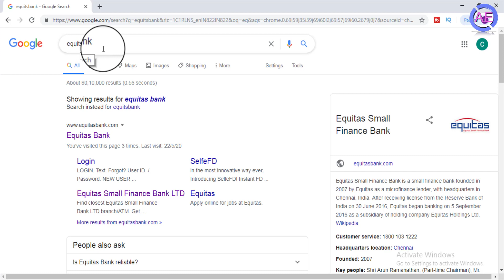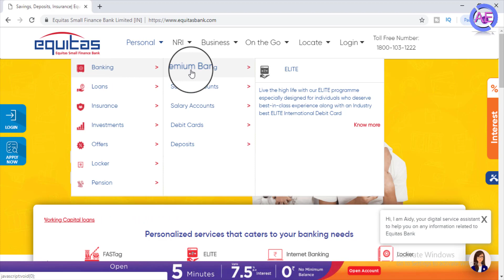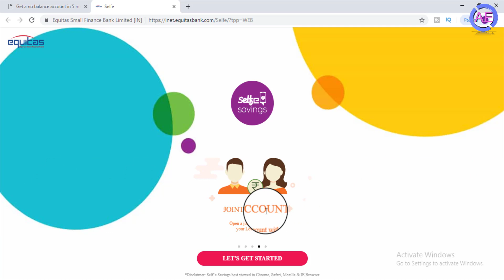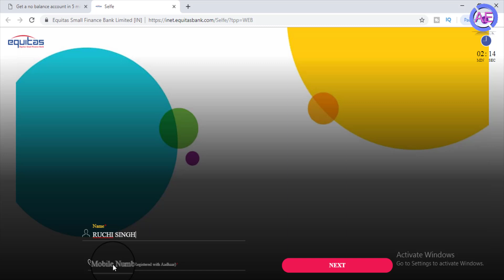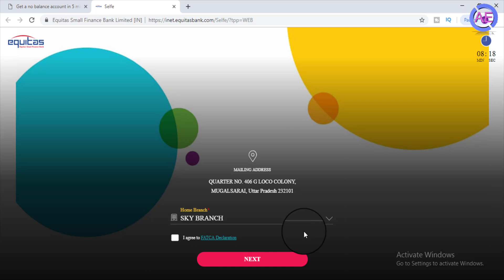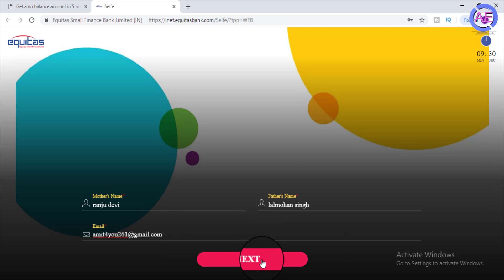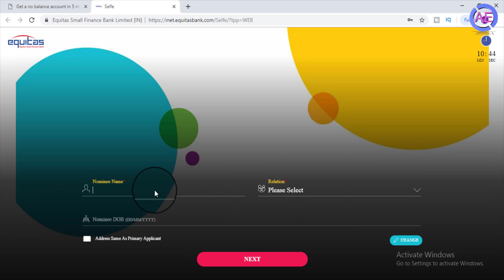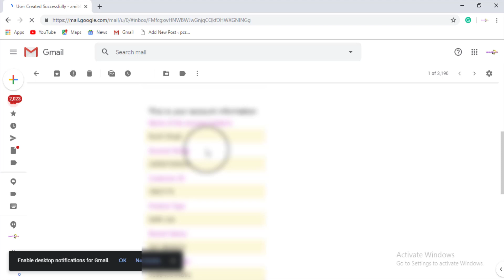Equitas bank Zero Balance Account Opening Online In Hindi | Equitas Small finance bank zero balance